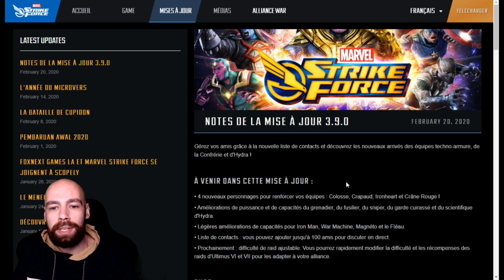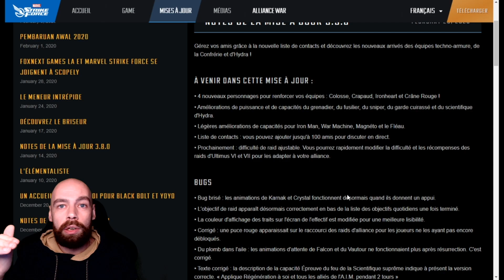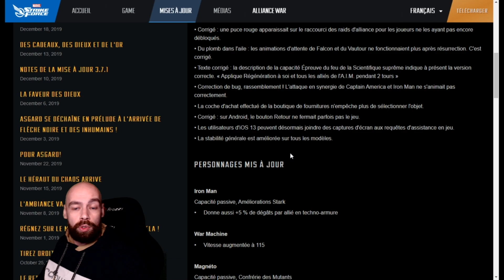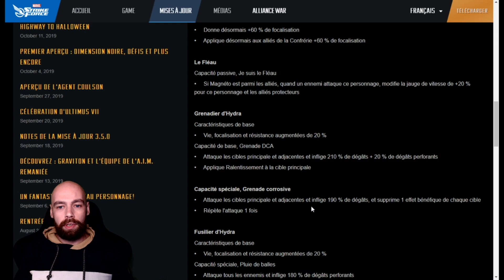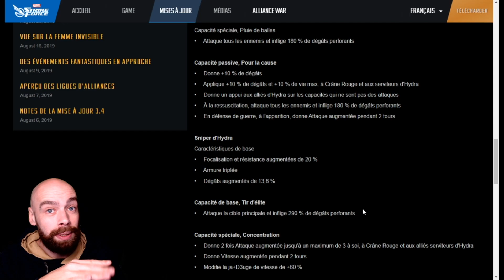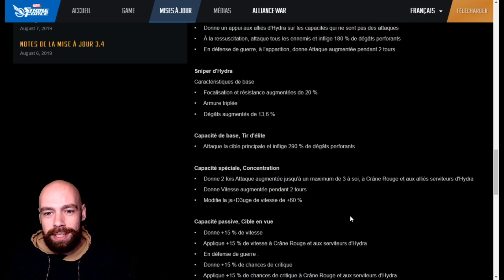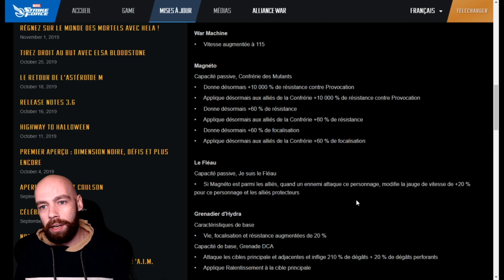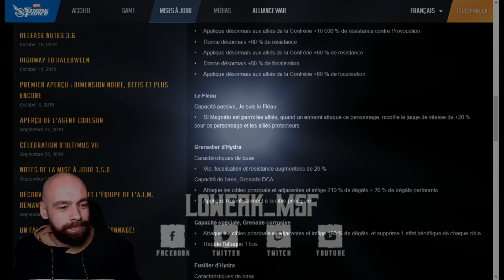BILAN MISE À JOUR 3.9.0 - Marvel Strike Force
Bilan de cette mise à jour 3.9.0 avec l'arrivée de Crapaud, Blob, Ironheart et Red Skull ! Correction de bugs, ajout des messages privées en jeu et l'imminente arrivée des niveaux de difficultés des Raid Ultimus 6 et 7 !